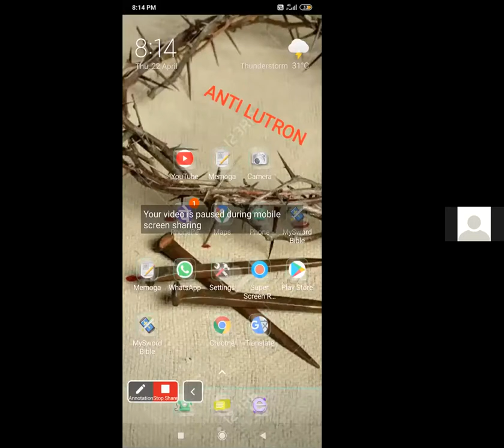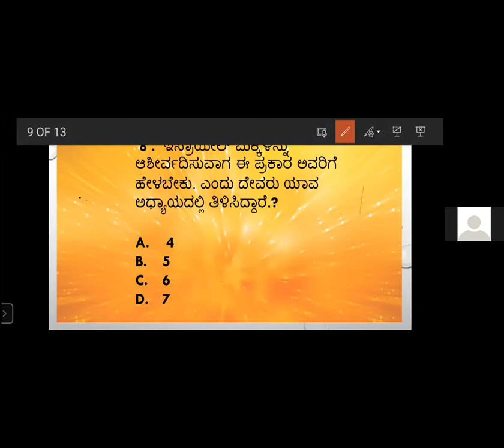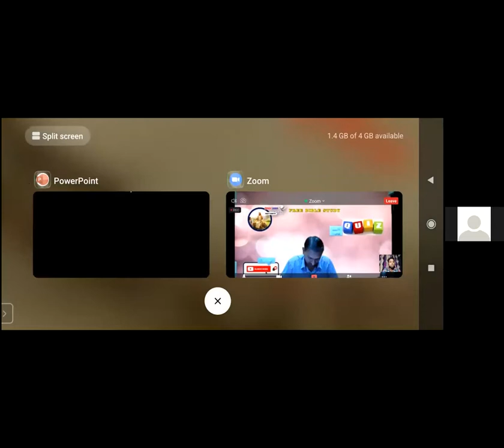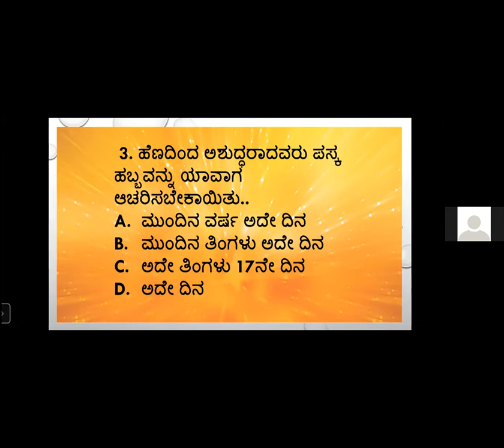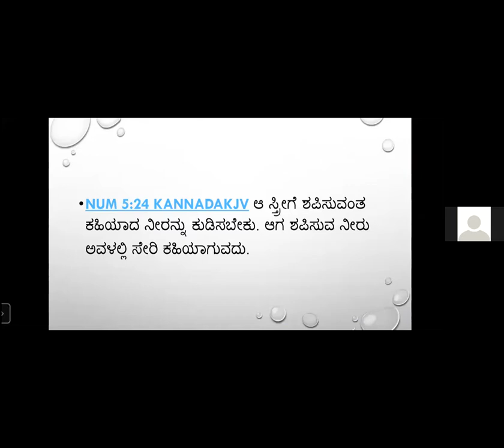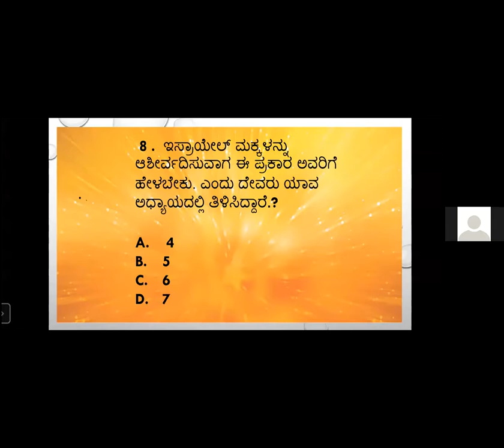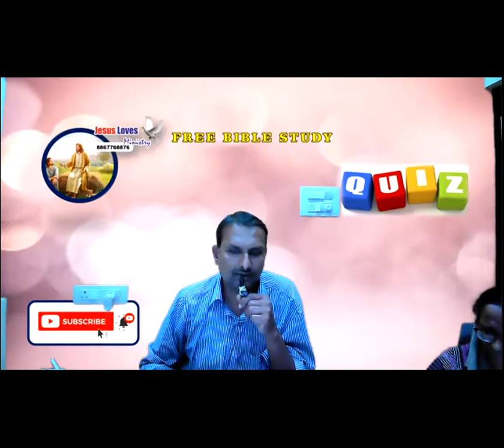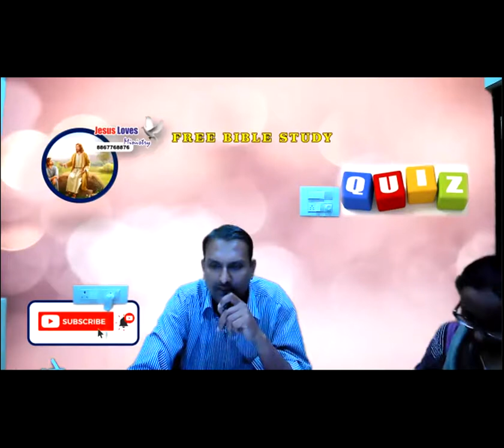Quiz - Numbers Chapter 1 - 10 - Kannada Bible Study